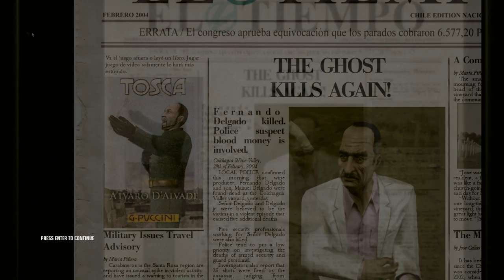A Game, Interrupted: Hitman: Blood Money [2]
1. No loading from a previous save.
2. If I die, the game is over.

Well, that could have gone worse. Sure, I thought you could stuff bodies in closets and because of that, I had to ditch a body in a hallway and, sure, getting spotted on the rooftop and having to kill five guards wasn't ideal.

But I didn't die. And I'm sure they believe that the father accidentally fell to his death.

I'm suddenly way less optimistic about my chances of making it very far in this game.